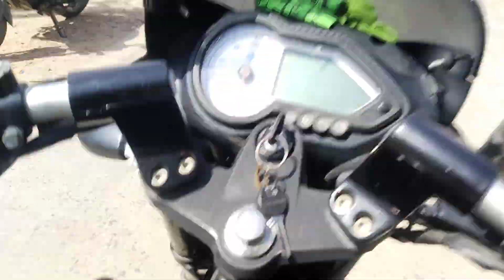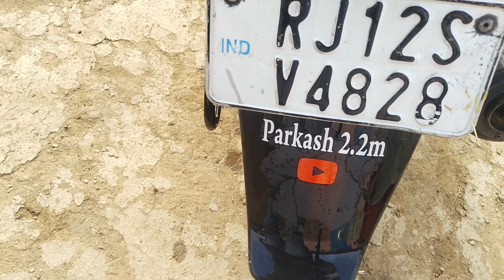हमारे गांव का बारिश का मौसम बदल गया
hamare gaon ka barish Ka Mausam badal gaya

bihar weather
आज का मौसम
मौसम विभाग उत्तर प्रदेश
bihar mausam
उत्तर प्रदेश मौसम
लखनऊ वेदर
lucknow vedar
uttar pradesh weather
उत्तर प्रदेश मौसम विभाग
up weather
indian village life
lucknow weather
bihar weather report
उत्तरप्रदेश मौसम
mausam vibhag bihar
mausam ki jankari bihar
बिहार मौसम
hindistoriesall
weather update
monsoon
monsoon update
monsoon update 2024
hindi
hindistorieswithmoral
hindistoriesnew
hindistorieshindistories
bihar news
hindistoriesandfunny
hindistoriesbedtimestories
hindistoriescartoonnew
hindistoriesincartoon
hindistorieskahaniyamoral
hindistoriesmoralkahaniyan
hindistoriessunokahani
up village life
village ki life
bihar weather today
food vlog
indian village vlog
anishka ka kitchen
village life
bihar mosam
village family vlog
25 june 2024
stock
27 june 2024
hindistoriescartoon
hindistoriesinurdu
patna weather
bhihar weather news
patna weather today
bihar ka mausam
hindi news
monsoon in india
बारिश मौसम विभाग up
मौसम की जानकारी उत्तर प्रदेश
उत्तर प्रदेश मौसम जानकारी
उत्तर प्रदेश का मौसम
weather in uttar pradesh
uttar pradesh samachar
lucknow weather report
lucknow weather today
mausam ki jankari uttar pradesh
up mausam news
up weather report
up weather today
uttar pradesh weather report
uttar pradesh weather today
uttar prdesh weather alert
उत्तर प्रदेश वेदर
यूपी मौसम विभाग
लखनऊ का मौसम
बिहार मौसम विभाग
मौसम की जानकारी बिहार
मौसम की जानकारी
मौसम विभाग
mausam ki jankari
hindustan
बिहार मौसम ख़बर
patna ka mausam
mausam vibhag patna
treval vlog
madhya pradesh news
mp news
ganv ki life
indian women
maharashtra news
viral
latest news
monsoon 2024 update
monsoon 2024
village style cooking
daily indian morning routine
monsoon 2024 date
2024 monsoon
monsoon 2024 india
pre monsoon season 2024
imd on monsoon 2024
monsoon 2024 rains
village morning routine
monsoon 2024 delhi
lok sabha elections 2024
monsoon onset dates 2024
rain
monsoon in 2024
उत्तर प्रदेश मौसम विभाग की जानकारी
indian village cooking
monsoon 2024 latest news today
monsoon 2024 arrival date in india
bol
bol news
monsoon 2024 in india
monsoon forecast 2024
punjabi style
lahore rain
bihar weather alert
up style
english
canada
china
bihar weather news today
japan
bihar
trending
us
stock market india
business news
stock market live
share price
rajasthan weather
rajasthan mausam
america
russia
today weather
cartoon
news in hindi
colors tv
bihar me rashan card kaise banwaye
weather updates
breaking news
delhi rain
chidiya wala cartoon
14 june 2024
rainfall alert
delhi weather news
delhi weather
delhi ncr weather update
rain in delhi
14 जून 2024
today weather forecast
imd weather update
today mausam update
weather report today
weather alert
rain alert
weather news
delhi weather update
weather today
imd alert
weather report
weather forecast
rajasthan mausam vibhag jankari
27 जून 2024
weather satellite map
14 जून
राजस्थान मौसम की जानकारी
rajasthan weather report today
rajasthan weather news
rajasthan today weather
temperature in rajasthan
weather outlook for rajasthan
राजस्थान मौसम
weather in rajasthan
2024
environment
my first minivlog
vlogger
how to viral shorts
vlogging
my first vlog video
rainy season
village vlog video
dollar
my first vlog
youtubeshorts
minivlog
vlog
short
gold
hamara jila ke tapman high ba
हमरा जिला के तापमान हाई बा
tuntun yadav ka naya gaana
tuntun yadav new song dj
tuntun yadav shilpi raj new song
tuntun yadav ka new holi song
tuntun yadav bhojpuri new song
tuntun yadav ka new gana
tuntun yadav ka gana
tuntun yadav ke gana
tuntun yadav ka new song
tuntun yadav new song
tuntun yadav official
meenuchidiya
minu mosi
meenumausiki
meenumausi
stepmother
soutelichidiya
beautiful chidiya
kauvekikahani
kauwahotel
rani chidiya ki kahani
monsoon alert
jungle
kauwa chidiya ki kahani
chidiya
kahani
rain prediction in pakistan
heavy rain in punjab
bihar weather update
high alert
heat wave alert
terrible rain updates
imd
stormy winds
bihar rain today
heavy rain
bihar weather news update
rain alert in bihar
rain in punjab
rain in pakistan
rain in lahore
बिहार लू
lahore weather
बिहार आंधी बारिश
बिहार बारिश
बिहार मौसम बदला
lahore weather news
bihar storm rain
bihar rain
bihar weather changed
weather news lahore
lahore news
bol breaking news
headt stock in pakistan
rain in karachi
karachi rain
pakistan rain
pakistan weather